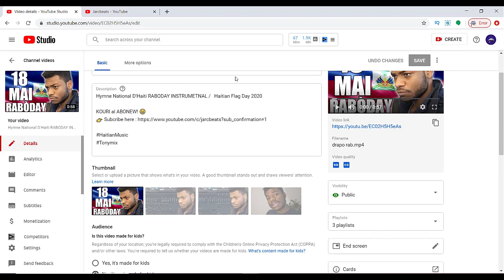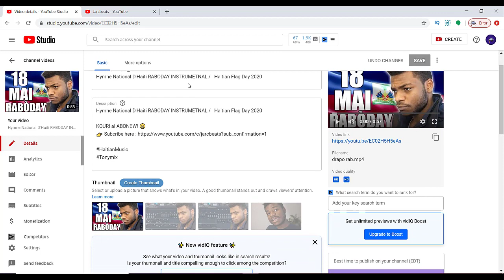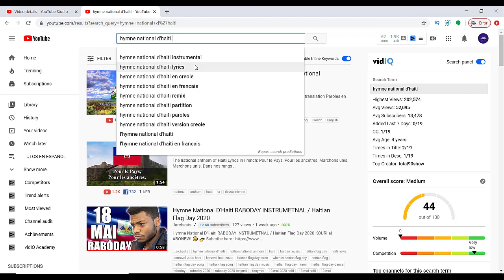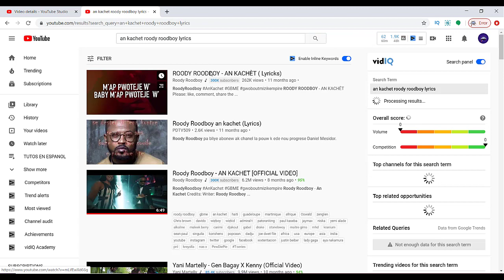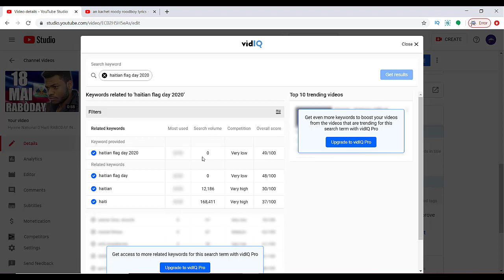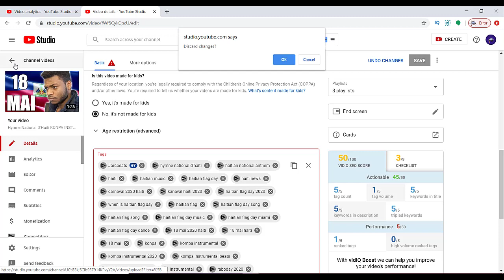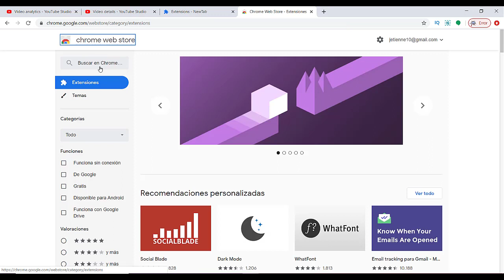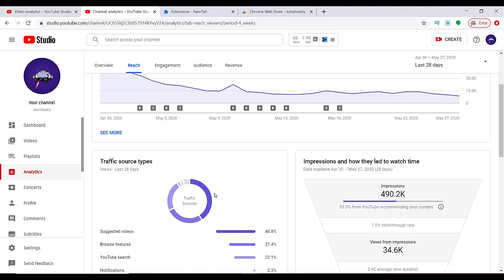Kijan Pou met TAG nan VIDEYO YOUTUBE OU YO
Aprann Kijan poun met TAG NAN VIDEYO NAN CHANNEL YOUTUBE OU